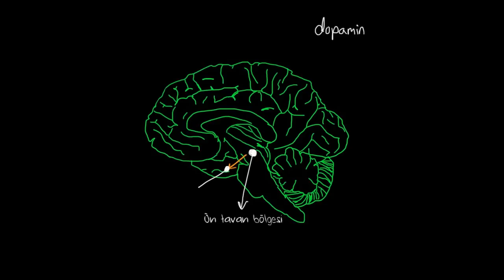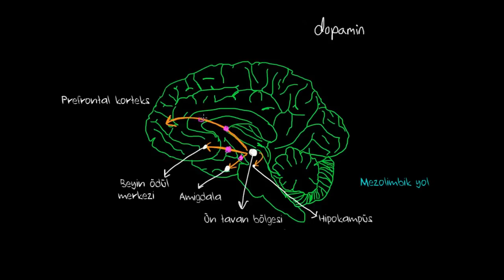Beyindeki Ödül Yolu (Psikoloji / Davranış) (Sağlık Bilgisi ve Tıp)